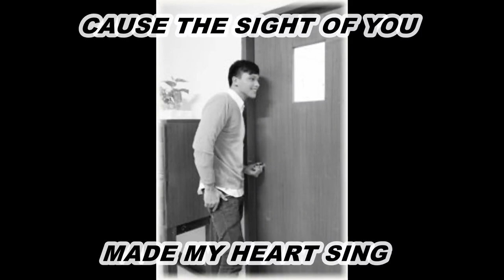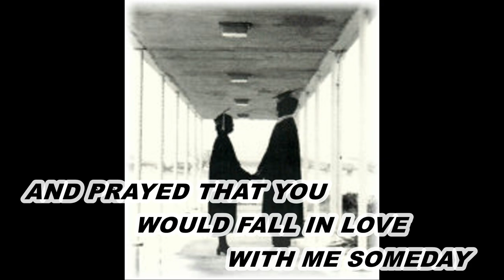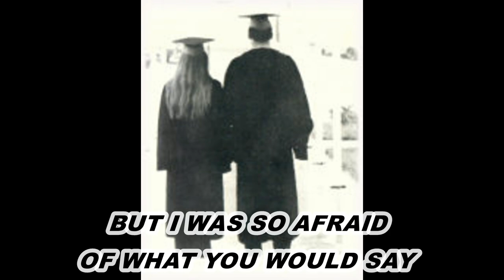When We Were 17 - Ronnie McCain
Dedicated to all my classmates from S.R. Butler High School